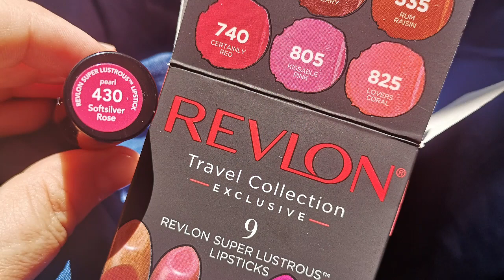SEXY SEXY HOT KISS LIPS